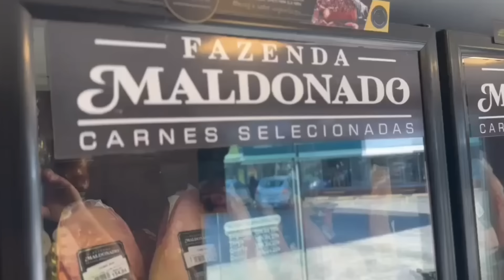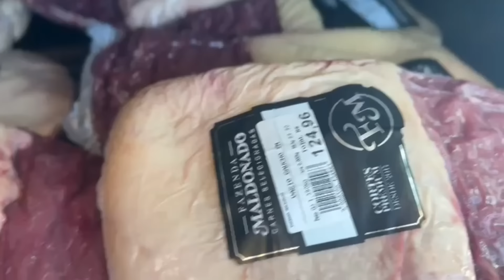Vendas, Aboubakar, Grohe, goleiro e o prazo para o Grêmio ter centroavante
FAZENDA MALDONADO - CARNES NOBRES

Os melhores cortes de carnes nobres. Sucesso em Florianópolis e Porto Alegre.

COMPRE PELO WHATS E RECEBA A CARNE NA TRANQUILIDADE DA SUA CASA.